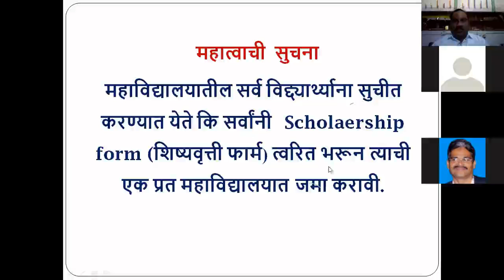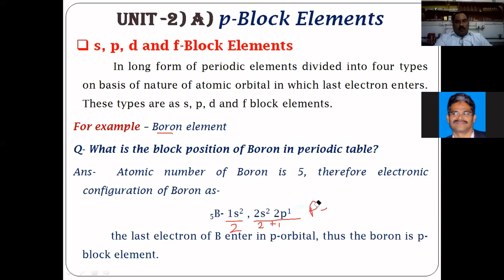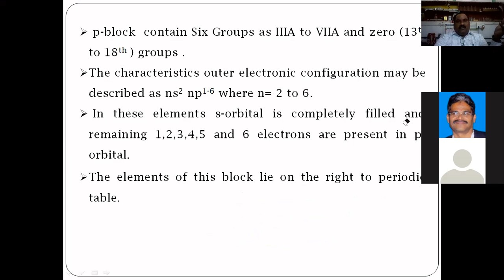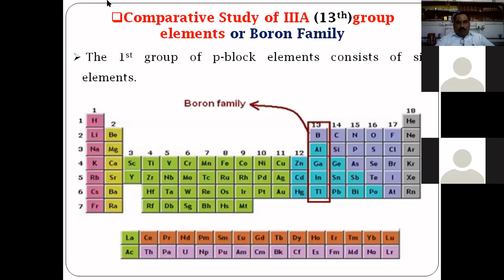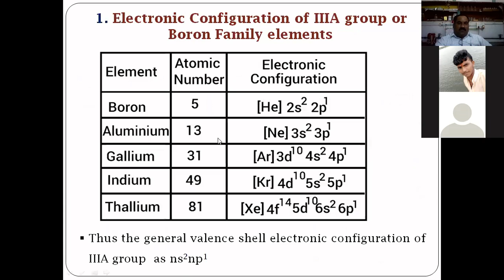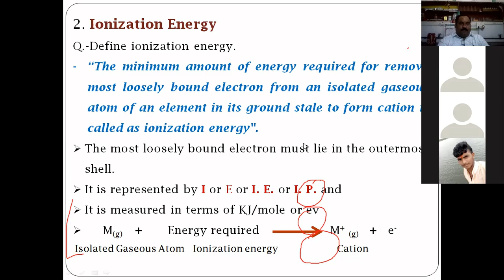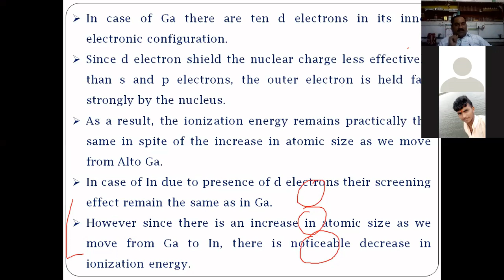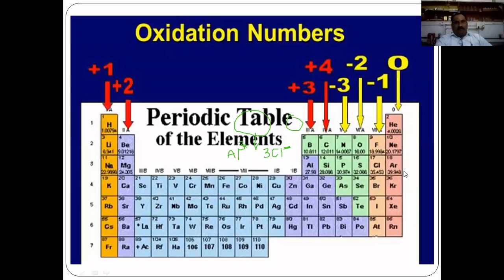IIIA group elements or Boran Family elements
Chemistry , B.Sc.-Ist Semester-Ist
Unit -2 Part-A) p-block elements
Lecture No.  81, Topics-  IIIA group elements  or Boran Family elements
By
Dr. S. B. Borul